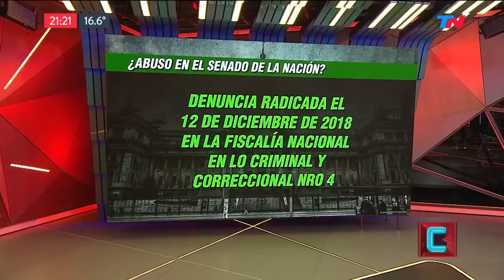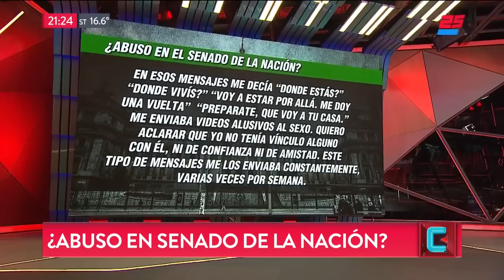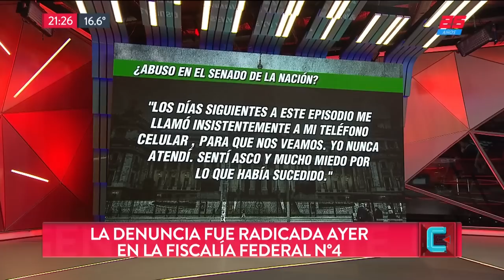¿Abuso en el Senado de la Nación? | TN CENTRAL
Programa de "TN Central" emitido el Jueves 13 de Diciembre de 2018.